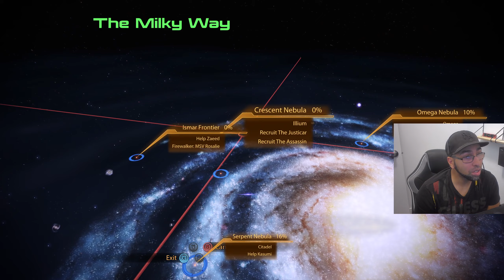MASS effect 2 legendary edition Rouge playthrough part 5